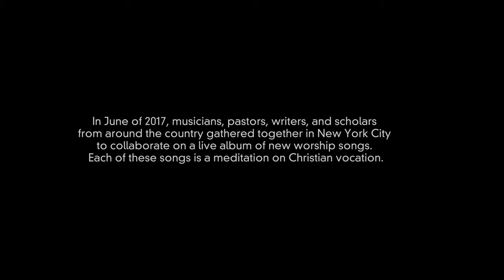Father, Let Your Kingdom Come (featuring Urban Doxology, Liz Vice, and Latifah Alattas)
In June, musicians, pastors, writers, and scholars from around the country gathered together in NYC to collaborate on a series of  worship songs for a new worship record themed around faith and vocation. This song was written by Latifah Alattas, Ben Cooper, Isaac Wardell, Orlando Palmer, and Liz Vice.